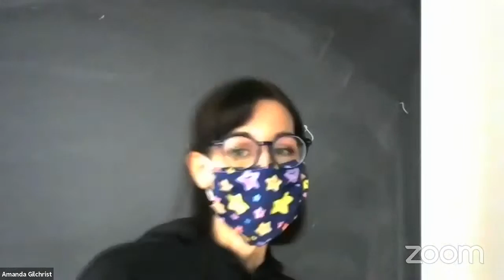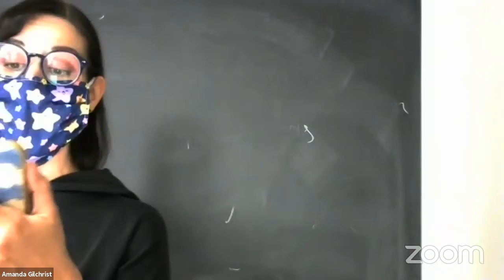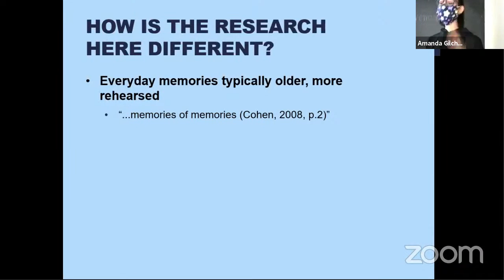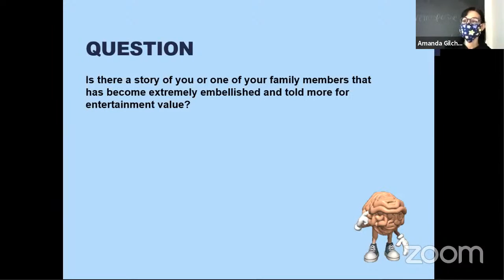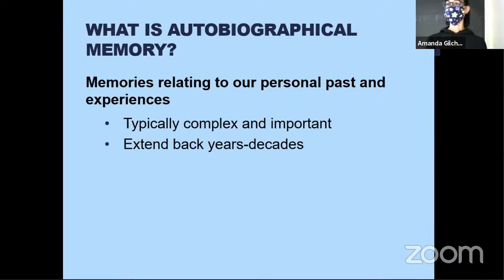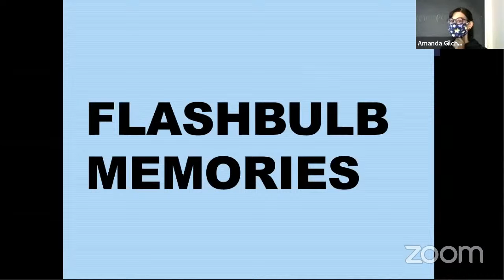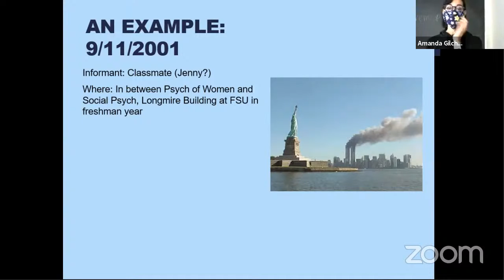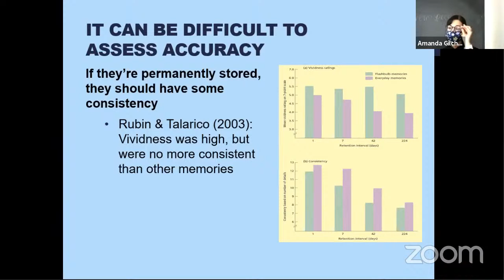PSY 240: Cognitive Psychology Livestream 10/23